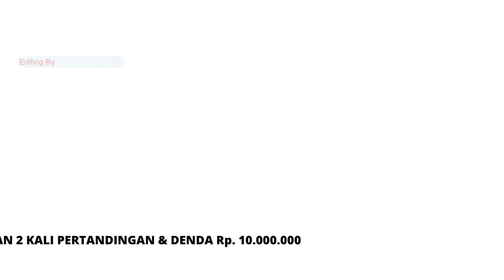DENDA, LARANGAN BERMAIN, HINGGA PENUTUPAN STADION - HASIL SIDANG KOMDIS PSSI HARI INI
Sesuai hasil sidang Komdis PSSI tanggal 22 dan 23 Agustus 2023, banyak klub serta pemain yang terkena hukuman jelang melakoni laga di pekan ke 10.
Tidak hanya denda, larangan bermain hingga penutupan stadion pun diberikan.
Inilah hasil lengkapnya sidang komite disiplin PSSI untuk tanggal 22 Agustus 2023.
Simak terus berita terupdatenya di Channel @MozzaTV